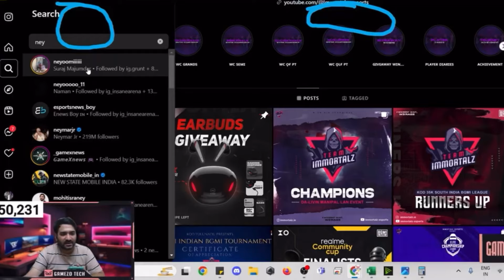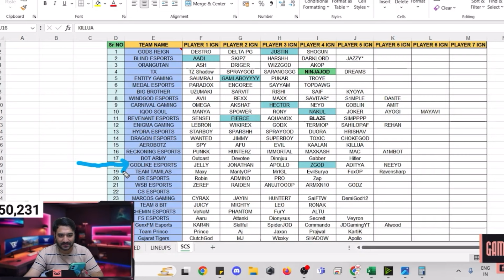Neyoo Story Reaction🥺💔 Ghatak with CarnivaL 🎉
Neyoo Respect MORTAL🔥 Relation b/w SouL GodL 💛🚀

Credit- ​⁠​⁠​⁠​⁠​ Spower, Gamezo Tech

©️Copyright: Uploaded videos for promotional and preview purposes only!

All the news shown is based on updates that are Publicly available before the recording

Tags ( Ignore 🙂 )

Bgmi live
Scout
Godl
Goblin
Soul
Jelly
Soul highlights
Bgmi
Godl highlights
Scrims live
S8UL highlights
Soul lineup
Team SouL
Bgmi tournament live
YouTubemax
YTmax Updates
Youtubemax bgmi
Jonathan 1v4 Clutch

If you think something that belongs to you shouldn't be posted.